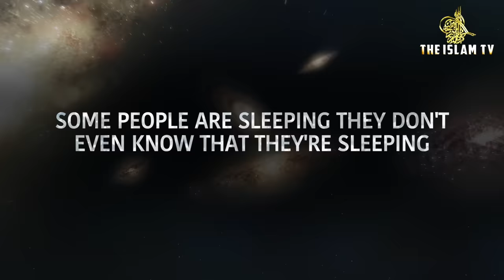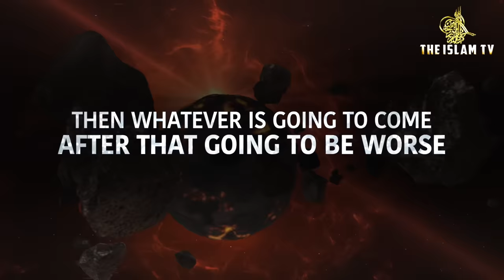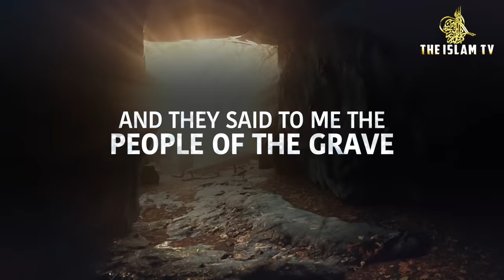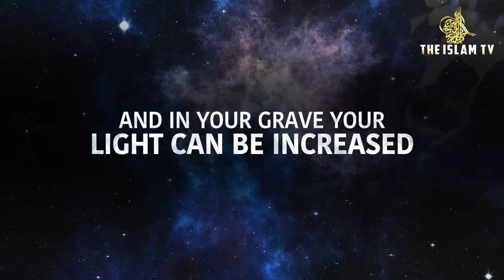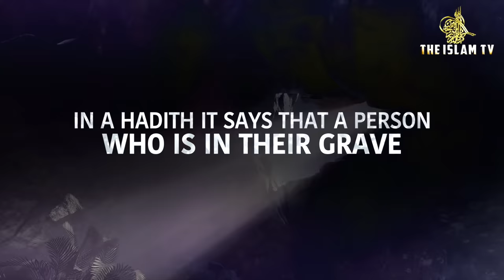WHAT DEAD PEOPLE DOING RIGHT NOW In Al barzakh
Sheikh explains hadith of how soul leaves
WHAT DEAD PEOPLE DOING RIGHT NOW Al barzakh